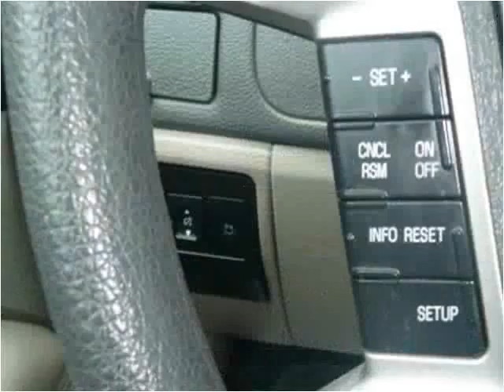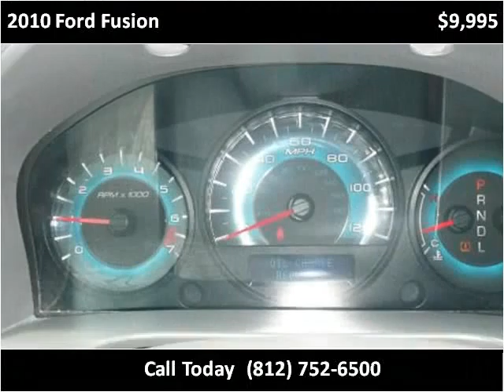2010 Ford Fusion Used Cars Scottsburg IN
This 2010 Ford Fusion is available from Jeffrey's Auto Exchange.